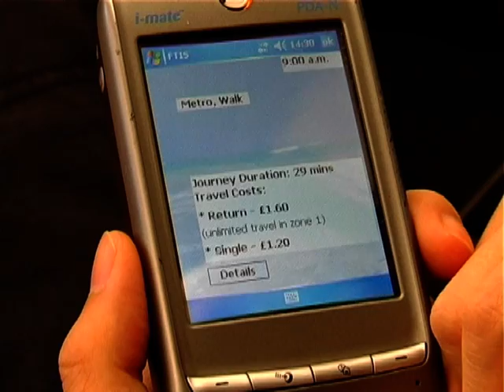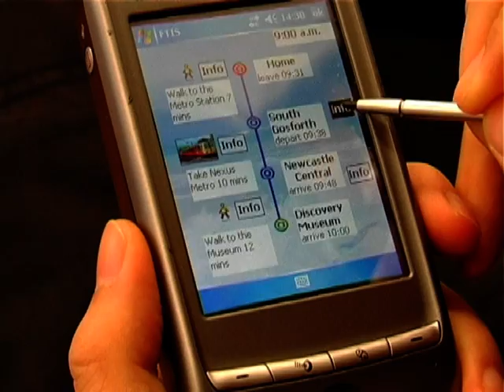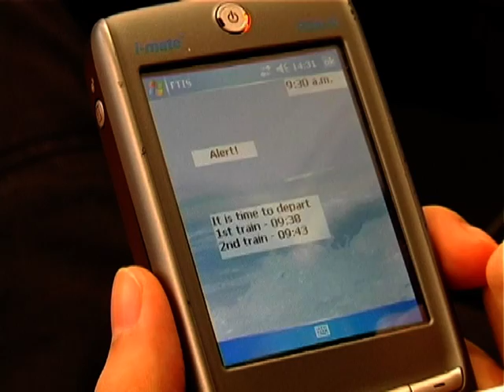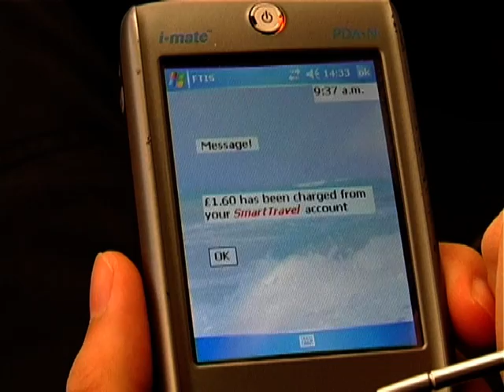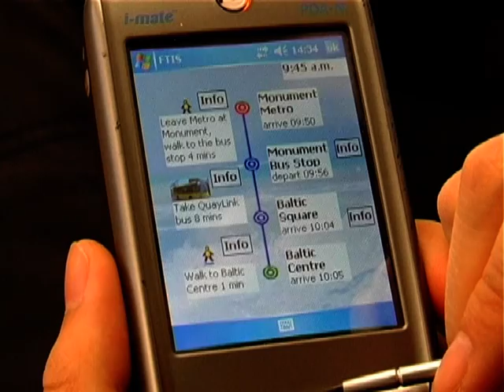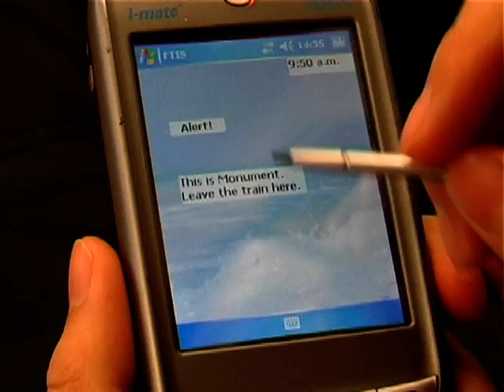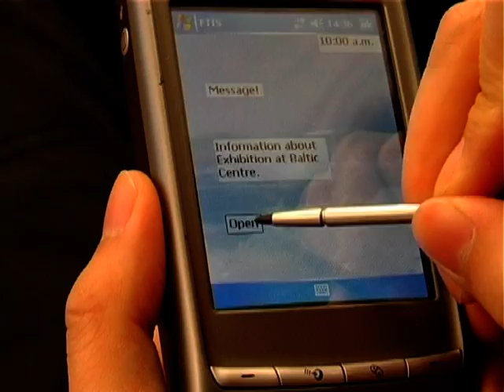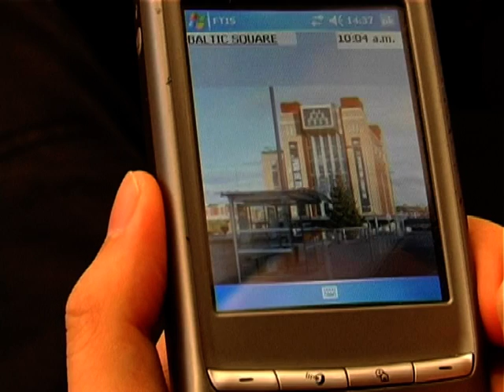FTIS (Future Traveller Information Systems) Study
Amy Guo explains how the particpants were taken through the FTIS in the Virtual Reality suite using the immersive video system.  This simulates a real travelling environment with many decision points along the journey where approriate spacial and traveller information is conveyed to the subject through a PDA or through a pair of glasses with a small integrated screen on the lens of the glasses.